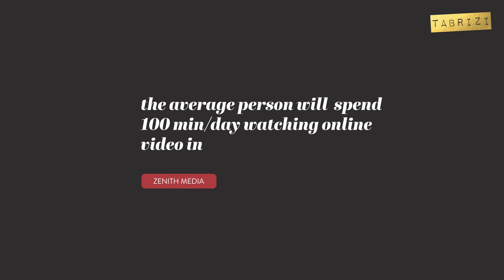Break the Ice with Video: Why you need video for your business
About this video:
Need to create video content, but unsure where to get started??? This "quickie" is all about the importance of video for your business. It's also the beginning of a series I will be sharing over the next 8 weeks so you can level up your video game! (Insert Super Mario Bros Power Up Sound Effect).

These videos are not meant for pro videographers, but rather the entrepreneurs looking to build a video presence and put a face to their business.